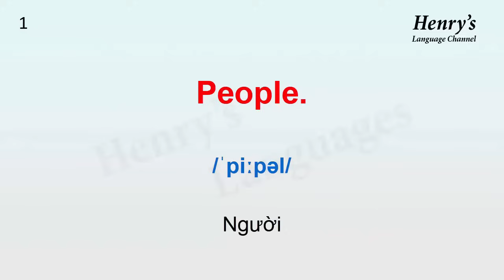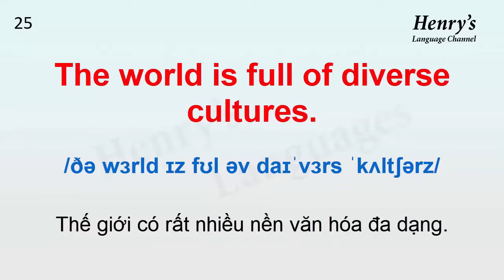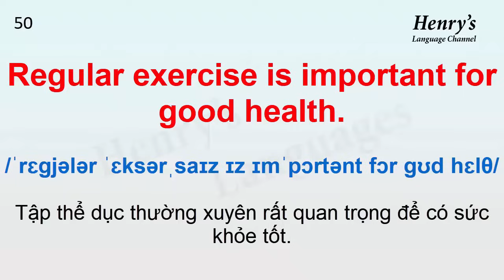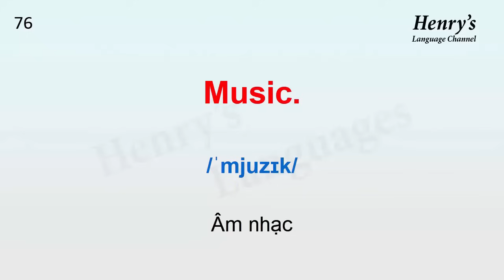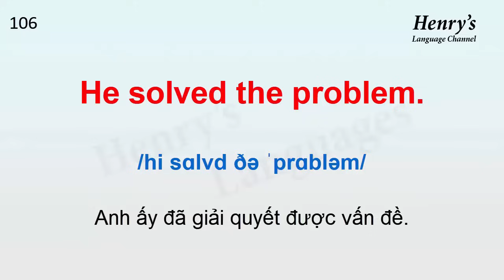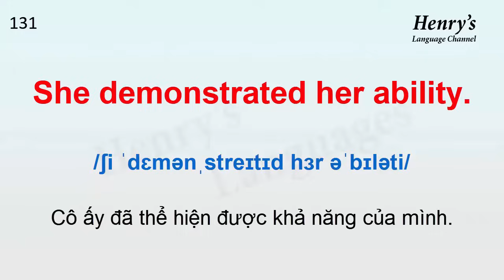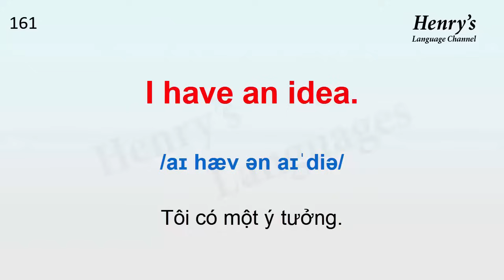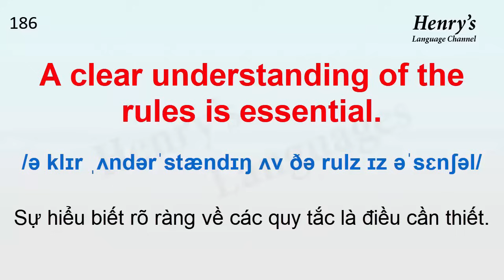Bài 1 | Danh từ tiếng Anh thông dụng kèm ví dụ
Âm thanh tiếng Anh được lặp lại 4 lần do AI thực hiện giúp bạn nhanh chóng ghi nhớ, âm thanh tiếng Việt được Henry đọc 1 lần giúp bạn có thể nghe mà không cần nhìn màn hình.
*** XEM THÊM BÀI HỌC KHÁC ***
* Bản quyền video thuộc về Henry's language channel.
Edit video by "Henry's language channel". Also, the voices in the videos are recorded by  professional voice over actors and AI voice.